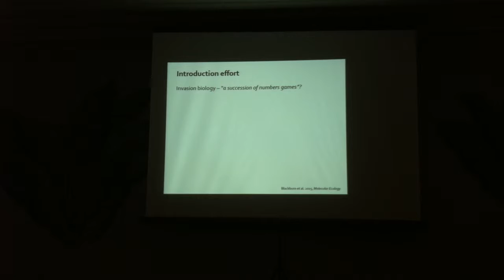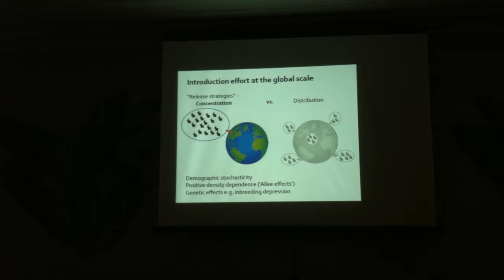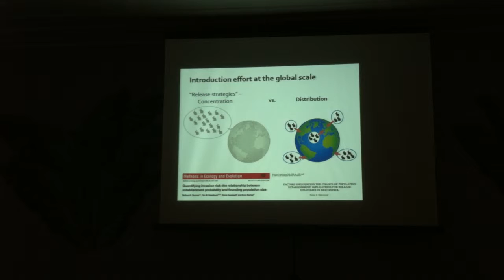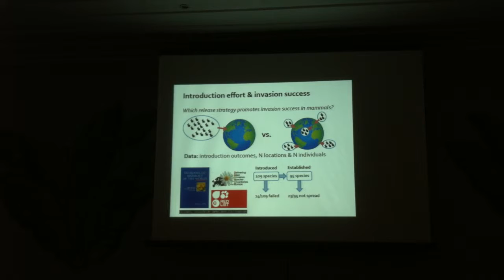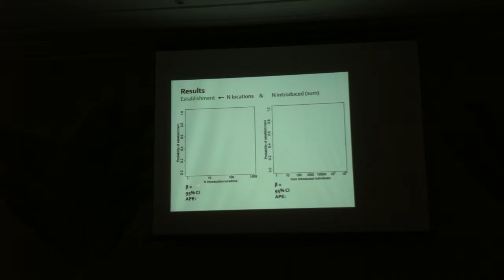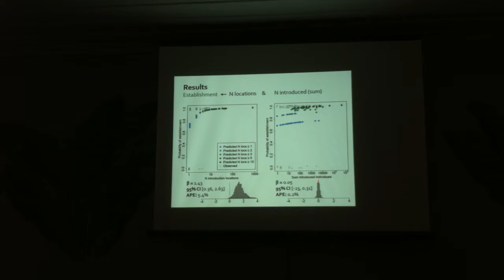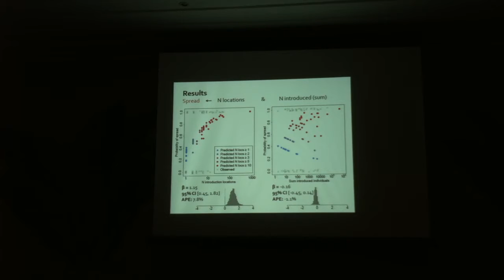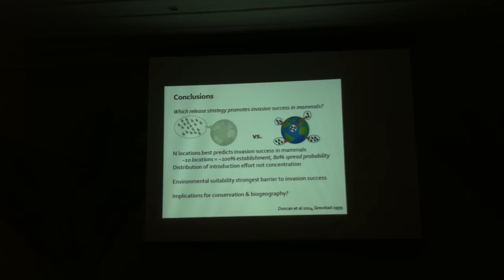Street: How does human introduction effort promote invasion success in mammal species?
Presentation by Sally Street